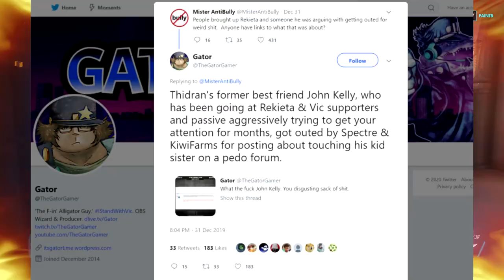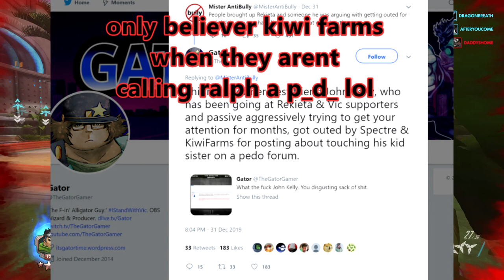THE ETHAN RALPH DRAMA - GATOR, DIGIBRO, NULL, PPP